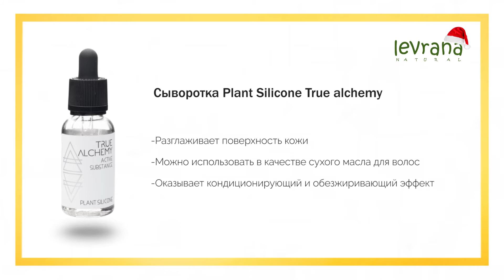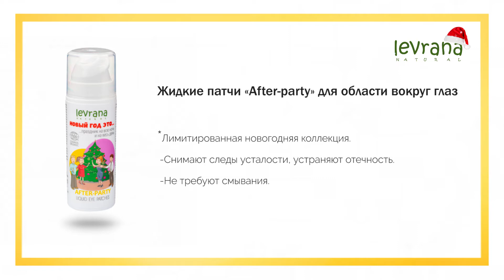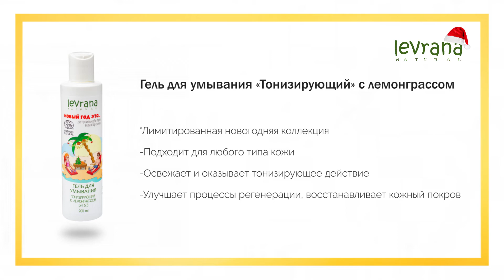Обзор ECOBAG декабрь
В эфире наш самый любимый момент уходящего месяца - разбор ECOBAG💥
Итак, что же было в самой зимне-новогодней сумке этого года:
1. Спрей-термозащита для волос с маслом асаи;
2. Натуральное мыло ручной работы "Имбирный пряник";
3. Гель для умывания «Тонизирующий» с лемонграссом (новогодняя серия);
4. Шампунь "Верес";
5. Сыворотка Plant Silicone;
6. Набор миниатюр "0% арома" Freshbubble с мешочком для стирки;
7. Кокосовое масло, рафинированное;
8. Жидкие патчи «After-party» (новогодняя серия).
Понравилось содержимое шоппера? Не отчаивайтесь, новогодний ECOBAG ещё доступен до 15 января на нашем сайте Levrana.ru😍